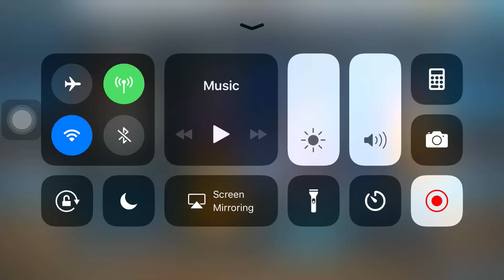Hmm 🤔 Johnny Randolph u will be better than JR Smith someday haha 😂 Diss Track